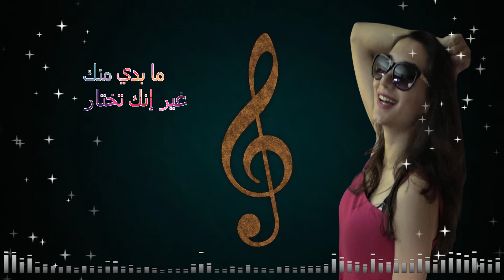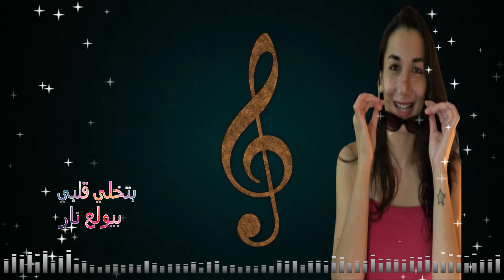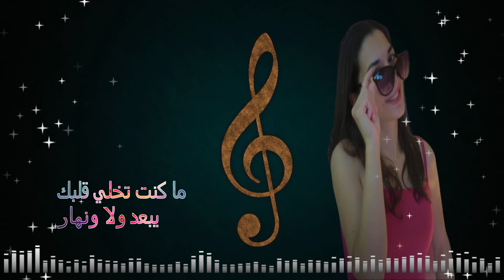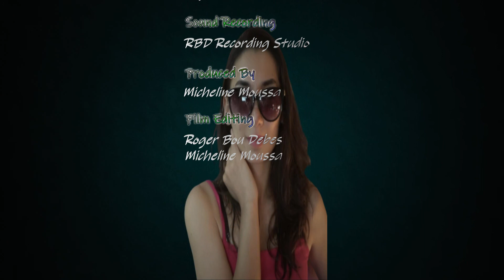Sandra Al Najjar ... Law Ta3ref (2021)| ساندرا النجار ... لو تعرف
Lyrics By: Micheline Moussa & Roger Bou Debes
Composer and Arranger: Roger Bou Debes
Sound Recording: RBD Recording Studio
Photographer: Roger Bou Debes
Film Editing: Roger Bou Debes & Micheline Moussa
Produced by: RBD Recording Studio
Performed By: Sandra Al Najjar